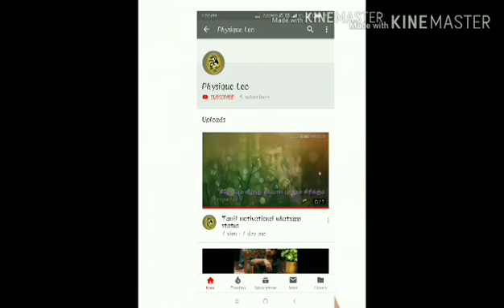Arnold best motivation whatsapp status